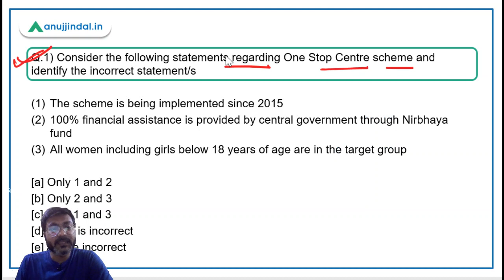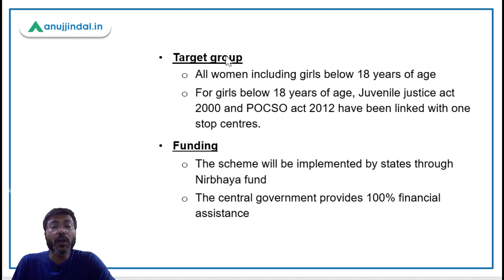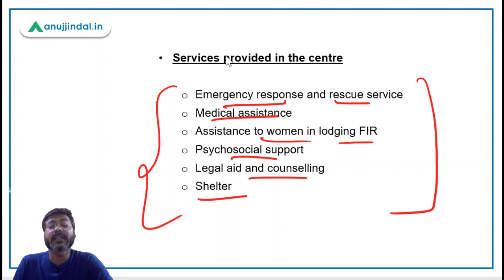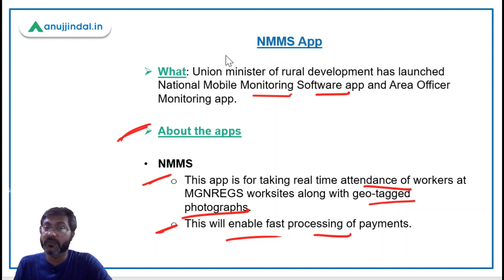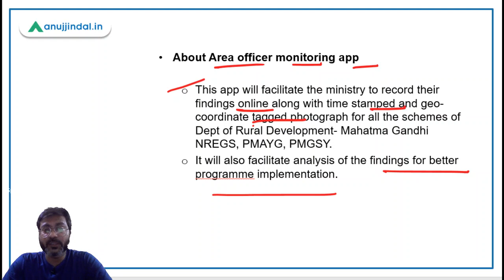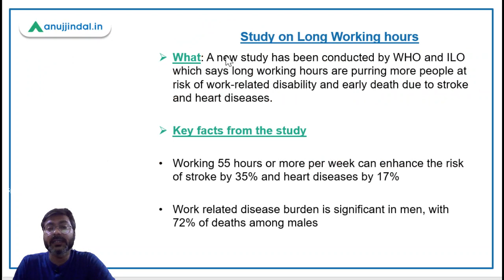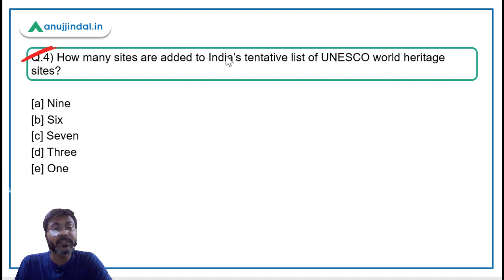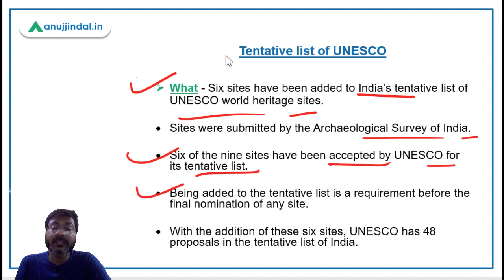RBI Grade B Current affairs | RBI Phase 2 | PIB 247 | Day 10 - May by - Manish Sir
In this session we will discuss about tentative list of UNESCO world heritage sites,  WHO study on Long working hours, NMMS app, OSC scheme and other important PIB news.